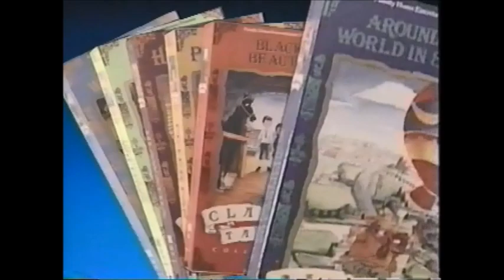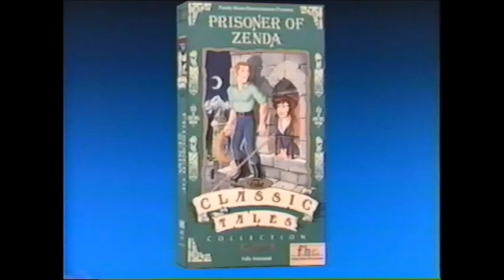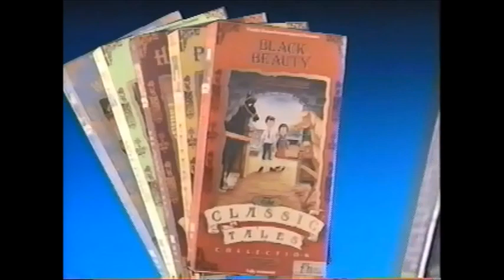Opening to Here Comes Peter Cottontail VHS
Opening includes a promo of The Classic Tales Collection.